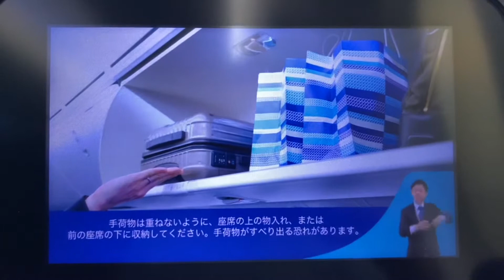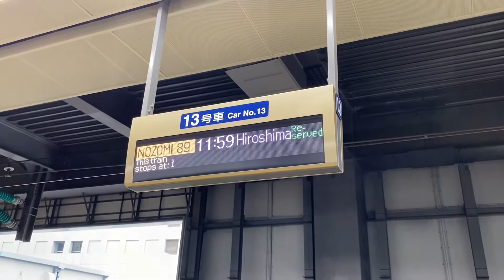Travel to Japan during pandemic ✈️ from KLIA 🇲🇾 to NARITA 🇯🇵 (14 April 2022).